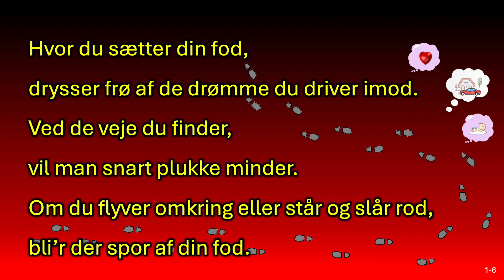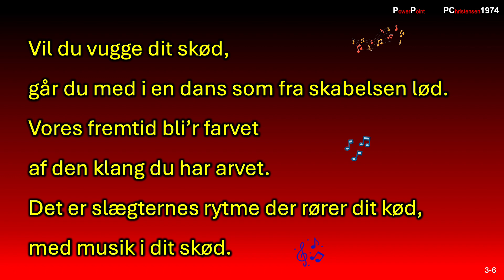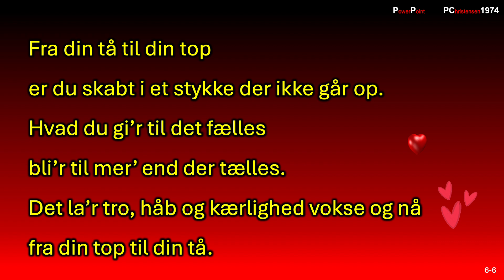Hvor du sætter din fod - karaoke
Tekst: Jens Sejer Andersen
Musikindspilning: Peter Christensen
PowerPoint / video: Peter Christensen